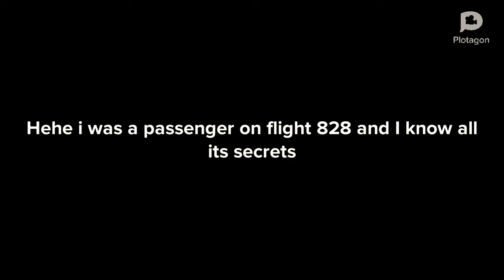MANIFEST JACKFRUIT/CANTALOUPE SWALLOWED PLANE SURGERY but plotagon verison | fleeting films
The original video is by fleeting films